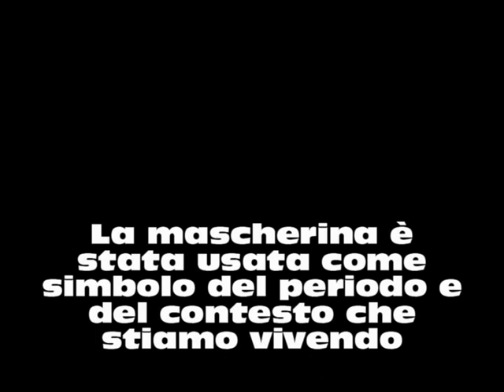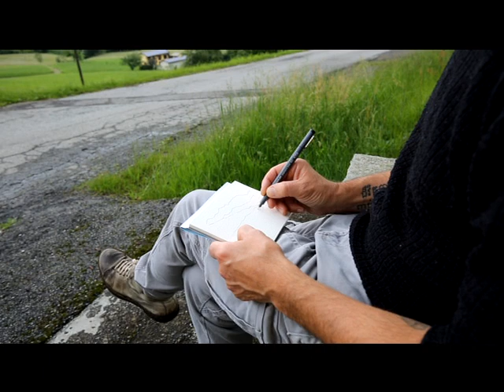Acquerello e ispirazione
Riflessioni sul periodo e sulla ricerca di ispirazione artistica nell'uso dell'acquerello.